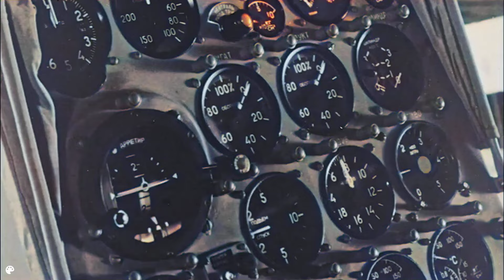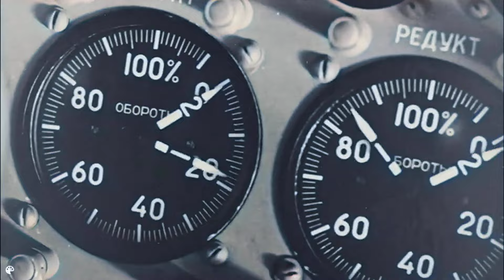Вертолет Ка-26. 1975 год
Научно технический фильм про вертолет Ка-26, 1975 года. времен СССР, в цвете! Полезная штука для общего развития.